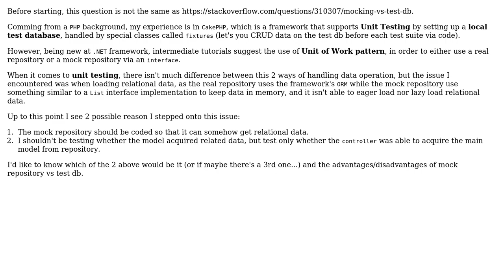Software Engineering: MockRepository vs Test Database for Unit Testing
With thanks & praise to God, and with thanks to the many people who have made this project possible! | Content (except music & images) licensed under CC BY-SA | Music | Images & others | With thanks to user Paul user Christopher Francisco and the Stack Exchange Network Trademarks are property of their respective owners. You are responsible for your own actions.